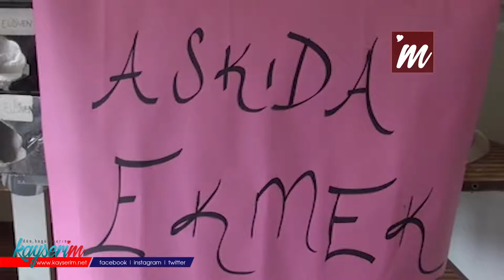Kayseri'de 'askıda ekmek' uygulaması ile 10 bin ücretsiz ekmek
KAYSERİ'de faaliyet gösteren markette hayırseverlerin desteği ile başlatılan 'askıda ekmek' uygulaması ile günde 10 bin ücretsiz ekmek dağıtılıyor.

Melikgazi ilçesindeki Selçuklu Mahallesi'nde faaliyet gösteren markette, ihtiyaç sahibi aileler için geçen hafta 'askıda ekmek' uygulaması başlatıldı. İlk günlerde 5 bin ücretsiz ekmek dağıtılırken, hayırseverlerin desteğinin artması üzerine bu sayı 10 bine çıkarıldı. Kendi ürettikleri ekmekleri hayırseverlerin desteğiyle vatandaşlara ücretsiz dağıttıklarını belirten market müdürü Mustafa Bayram, "İnsanlarımız buradan ihtiyacı kadar ekmek alabiliyor. Dükkanları kapanan, çalışmayan, yardıma ihtiyacı olan herkese ekmeklerini ücretsiz veriyoruz" dedi.